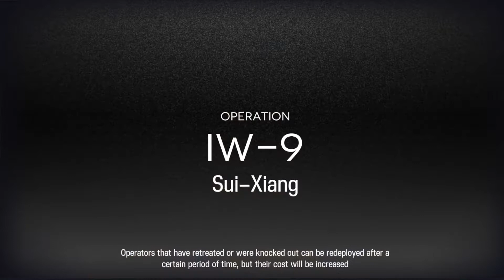Arknights - Invitation to Wine - IW-9 - Sui-Xiang - High End Squad - [No Surtr]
This can be 'Auto Deployed' and works for me. Keep in mind that especially Nightingale needs her Modul for this to work in this way!